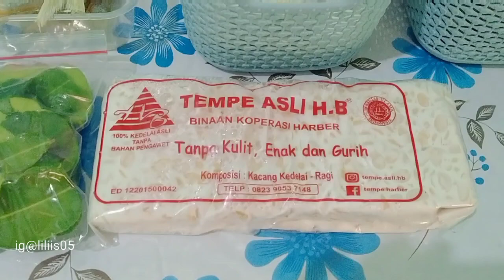BELANJA DI PASAR UNTUK STOK 3 MINGGUAN | Foodpreparation Indonesian